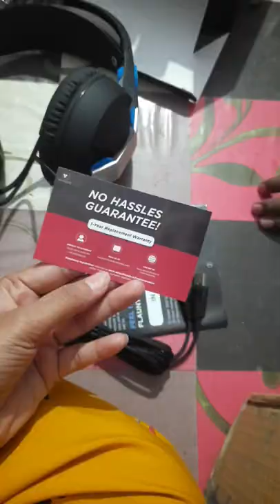flipcart WINGS VADER 300 Gaming headphone unboxing